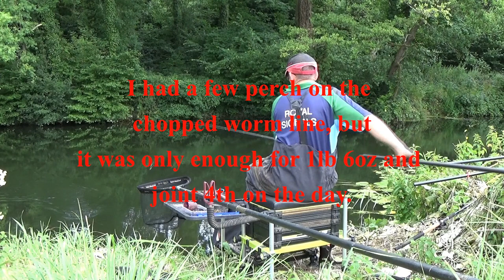Avoiding the Blank 20 part 6 (The Hampshire Avon and Dorset Stour)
I have been chasing specimen fish up and down the Hampshire Avon and Dorset Stour this month.  I have had a bit of success, there are a few hints and tips hidden throughout the video.